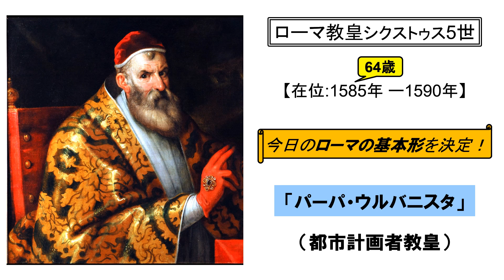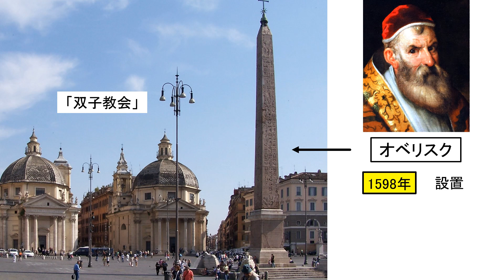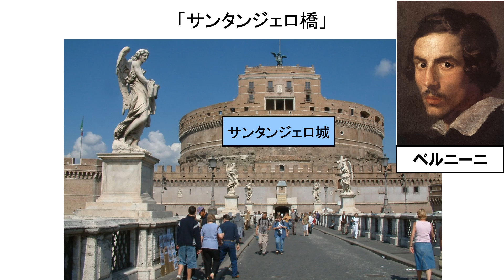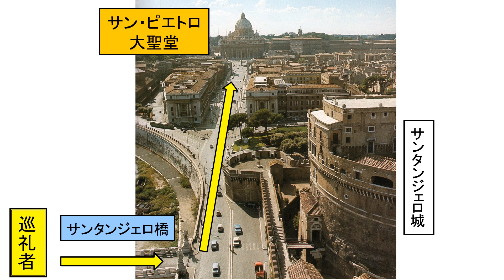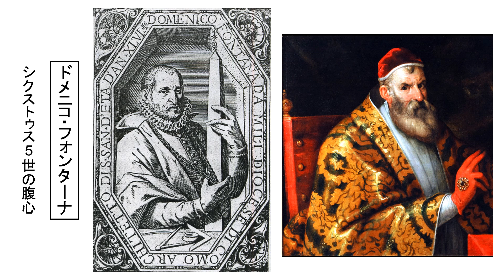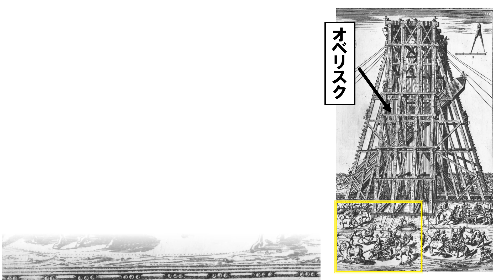「ローマの噴水の魅力」④5年でローマの基本形を！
なぜシクストゥス5世は「パーパ・ウルバニスタ」（都市計画者教皇）と呼ばれるのか？今回はその第1回目。